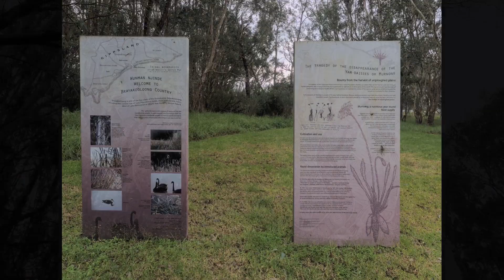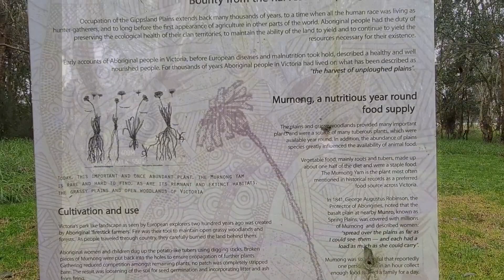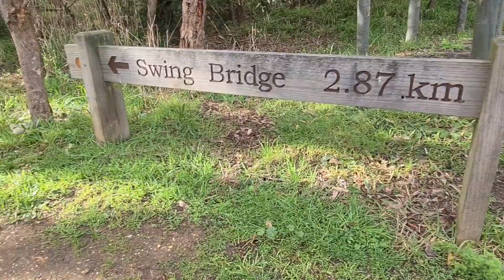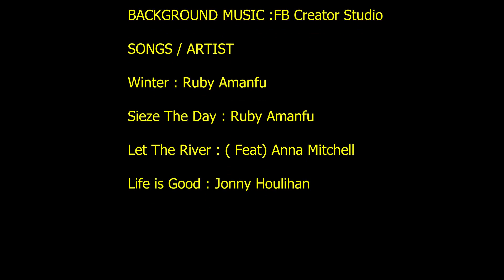14/ 07/2023 ... Sale Wetlands Walk to overpass Bridge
A walk along the tracks and bridges at the Sale Wetlands here in Gippsland Victoria to the overpass Bridge at Sale where the Murial's are painted underneath it.